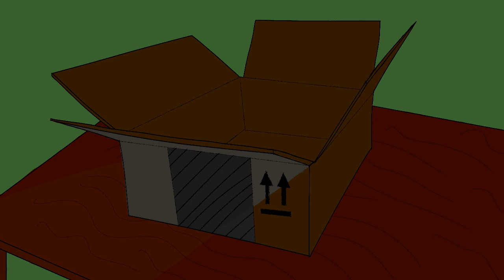Sincerely, Chris - The Little Details